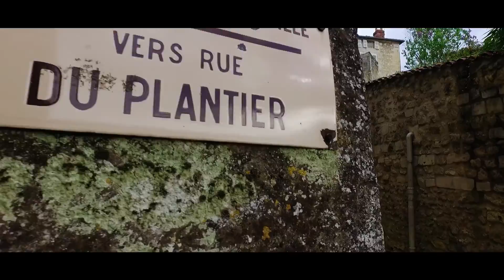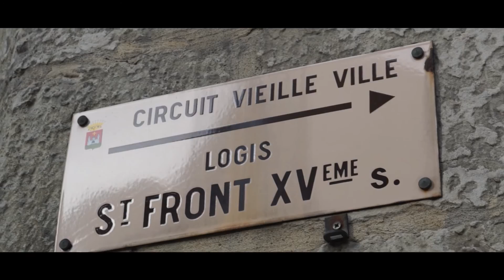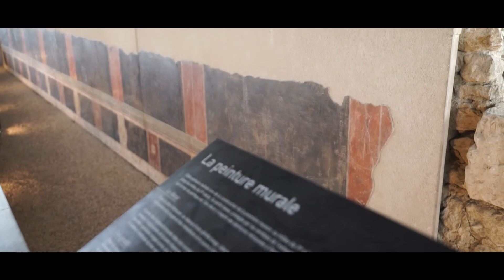Périgueux by AirFrance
Vidéo diffusée sur les lignes d'AirFrance de juillet à décembre 2016 sur les vols internationaux.

"World on board", c'est le nom de la télévision produite par Air France pour promouvoir les territoires à bord de ses vols longs courrier. Une façon pour la compagnie nationale de mettre en valeur dans une émission de 25 minutes composée de 7 reportages de 3 mn, des Régions, Départements ou Villes françaises, sous l'angle de l'économie, de la culture ou du tourisme.